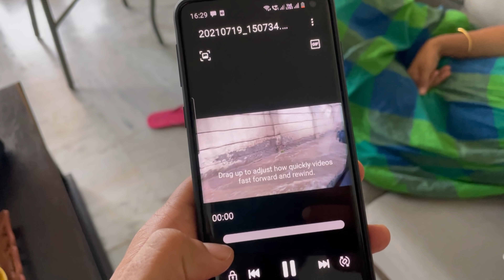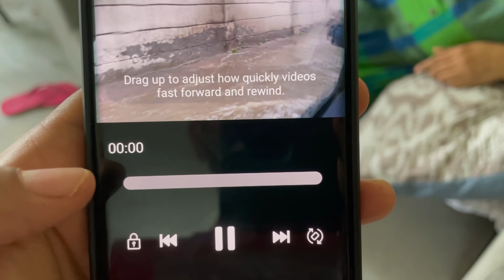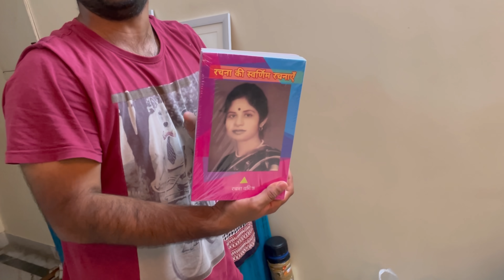SHREYA NE APNI VLOGGING SHURU KAR DI..LOL | Gaurav Kapoor Vlogs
Hi Guys. In this vlog, we discuss some roster story with my friends and then Shreya gives a glimpse of her vlogging talent